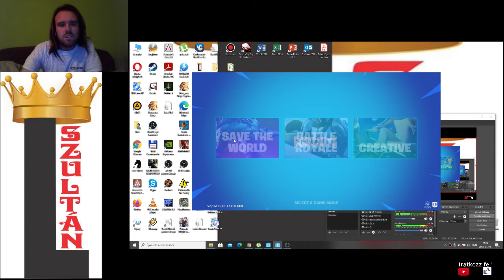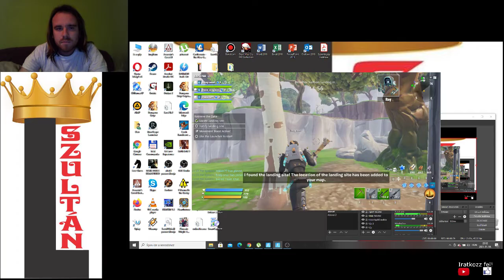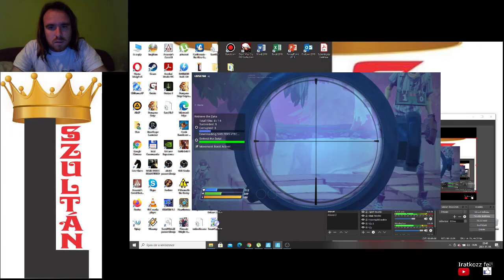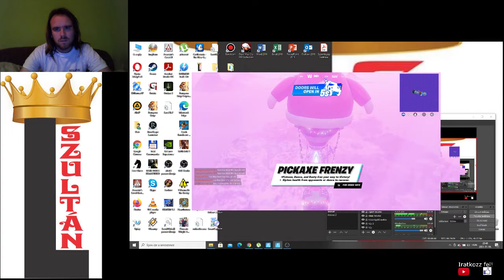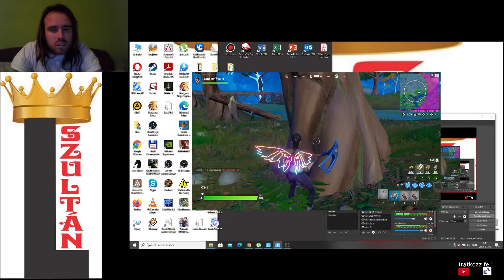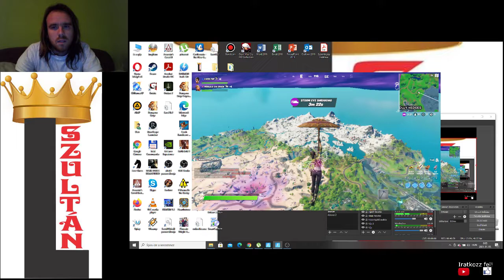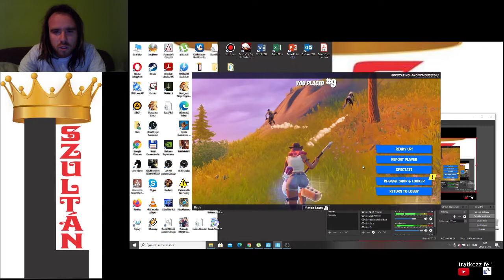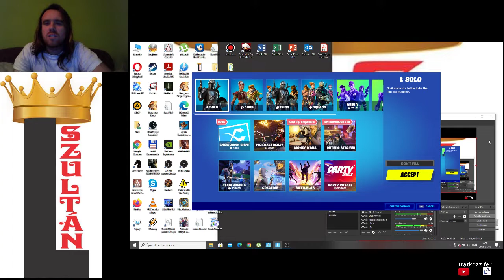Fortnite Retrieve the Data + Frenzy Pickaxe Battle Royal 9. hely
Save the world: Retrieve the data
Battle Royal: Frenzy Pickaxe 9. hely